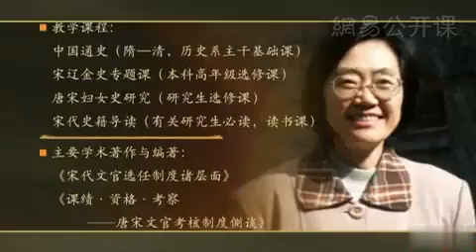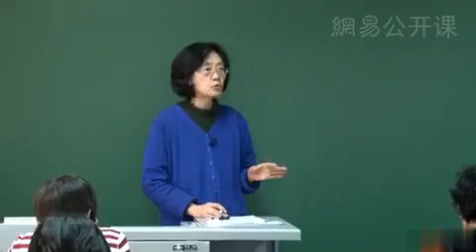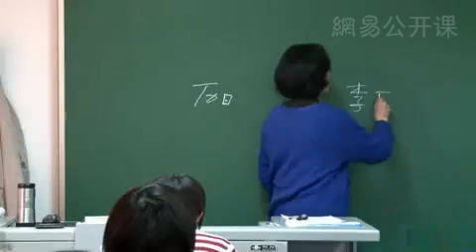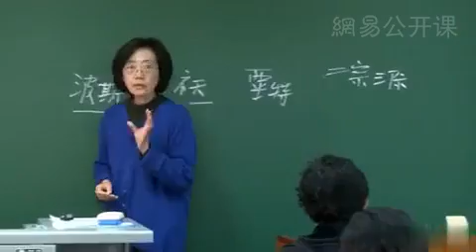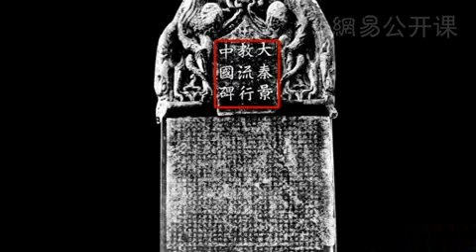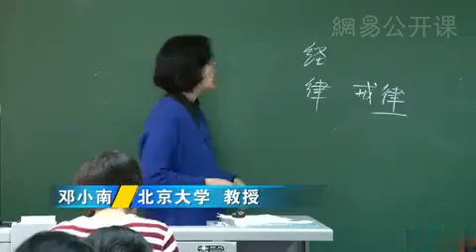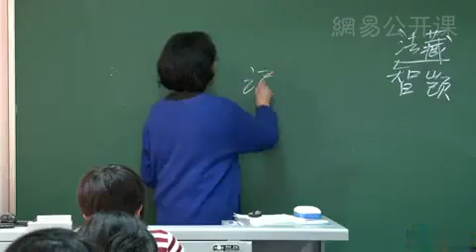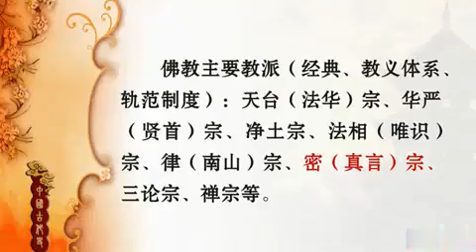P098第58讲 学术发展的新趋势（一）